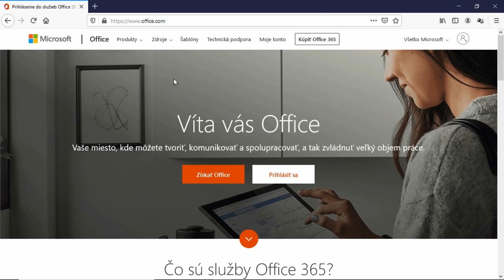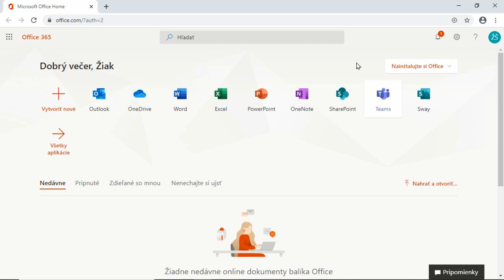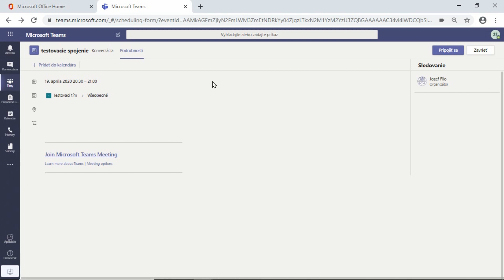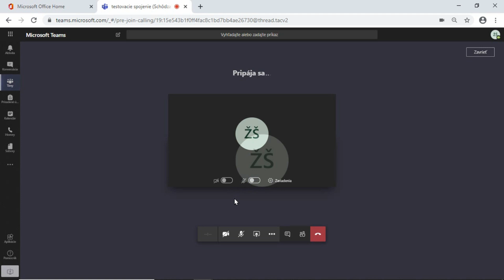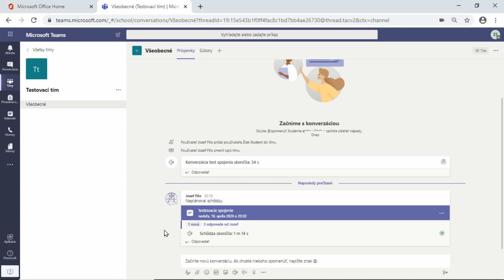prihlásenie do office 365